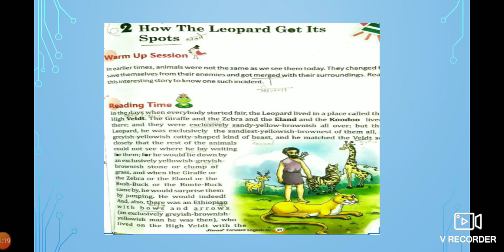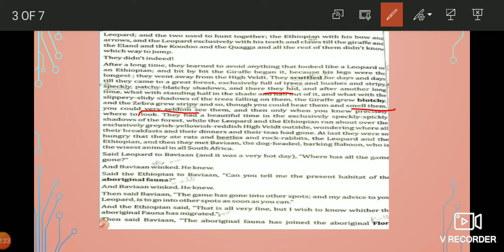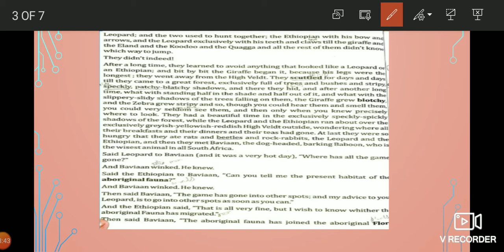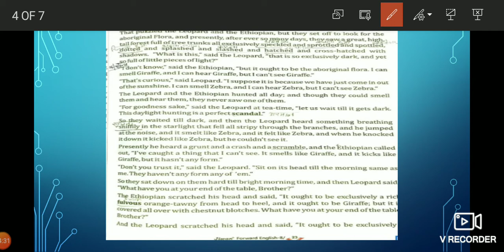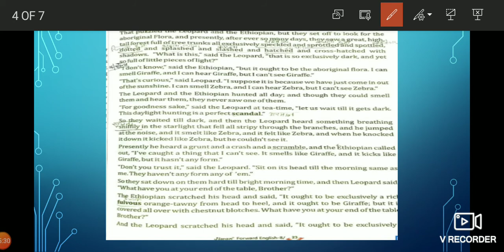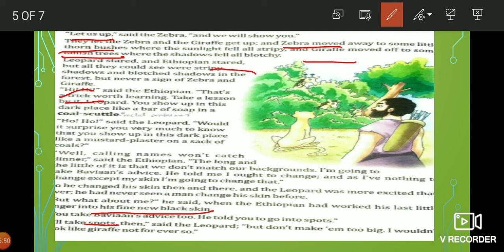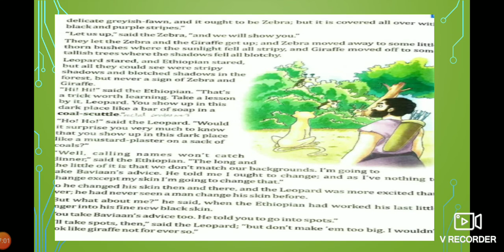Summary of chapter-How the leopard got its spots